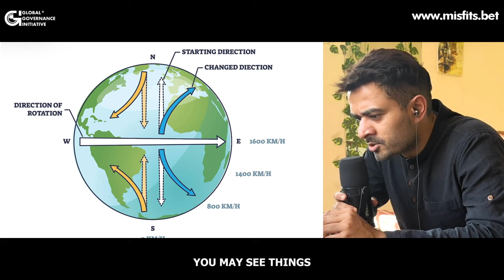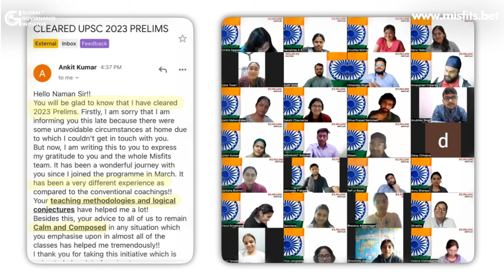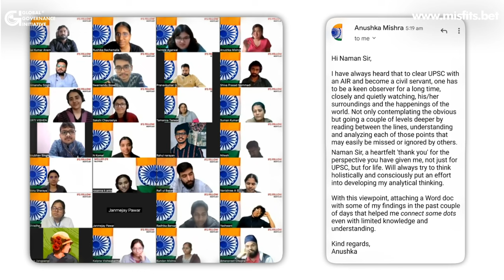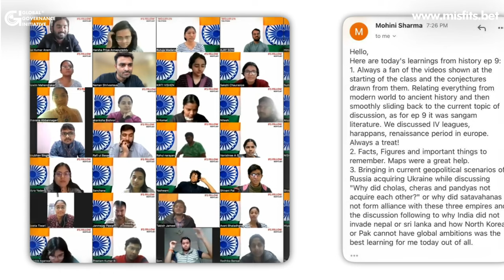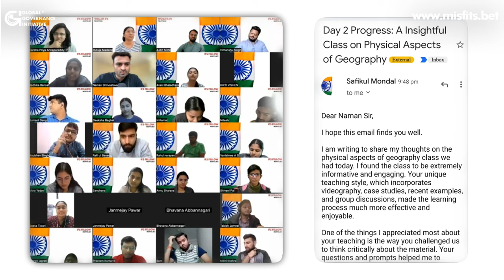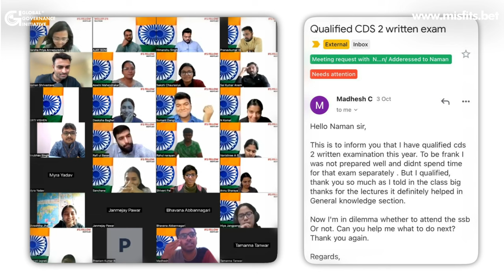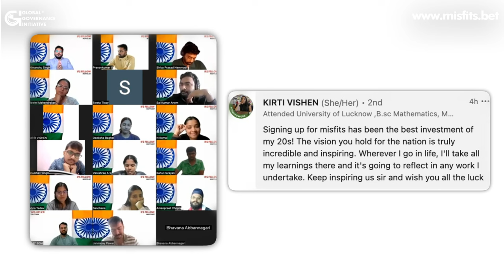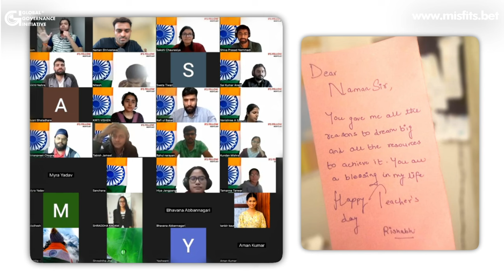Watch BEFORE you Join MisFits Community |Details in the PINNED comment |How to Prepare for UPSC 2025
I can tell you firsthand that many who started preparing for the UPSC Exam with the dream of becoming IAS/IFS officers in 2024 have now dropped their plans to even appear in 2024. Why? Because they think they are not 'adequately' prepared, and they will give their best shot in 2025 now. Please do not make that mistake, and do not take a gap year. You will ruin your life!

If you are eligible to write the exam in 2024 and can dedicate around 10 hours per day to your preparations, please do not postpone your plans. Please do not make UPSC a 5-year plan.

The following should be your go-to strategy now. Just stay consistent, and you will crack the Prelims. Dedicate 10 hours per day, and here is how you should go about it.

NEETU SINGH

1. January & February:

Complete History (Ancient, Medieval, Modern) + Economics + pick up any test series to solve 30 questions daily (from February onwards). Dr. Jahnavi recently uploaded it on the LinkedIn Alumni Group.

Watch 2 episodes daily on the MisFits Learning Portal on Economics and History. How will this help?

After completion of these modules, you would have developed an innate ability to make better conjectures.

You will be better positioned to read through current affairs (via newspapers), or when you are making notes while solving the tests.

At least for Economics, you’d see more than 90% accuracy. It could reach even 95-100% if you watch the lectures twice. For history, it should be around 60%, but if you can make diligent notes from the Test Series, and revise those notes, that accuracy should reach around 80-85% (which is actually pretty good).

Manuj Jindal

Don’t worry about the Mains at this stage. Inadvertently, you’d be prepared for the Mains - we took a lot of effort to make sure that these video lessons cover things comprehensively. The only difference in Mains vs. Prelims preparation is how you go about solving test papers, and the focus on remembering certain specificities.

Please watch through the session before Episode 19 (under the Geography heading) for my thoughts on Prelims 2024, and how you should make the best use of MisFits Episodes + Tests.

2. March & April:

Complete Geography, Environment, Science and tech.

Watch 2 episodes daily on the MisFits Learning Portal + Solve Test Papers (as shared on the LinkedIn Alumni Group). How will this help?

A large part is static & conceptual - if you have learned those concepts well, you should get good accuracy in these subjects.

You would have logically solved many UPSC Prelims & Mains questions and will be well-positioned to solve potential questions from this part.

Aspects of mapping would also be covered via this.

3. Last Week of April + May (until the 2nd week):

Watch through Polity and Governance Episodes on the MisFits Portal.

Watch 2 episodes daily on the MisFits Learning Portal. The reason for covering Polity at the end is so that some factual data checked in the exam are fresh in your mind as/when you write the UPSC.

Polity for Prelims is very predictable; 20% effort here would yield 80% returns. By this time, you will be adequately prepared to better grasp Polity (because you can see the interconnections I have made across Geography, Environment, Economics, etc., for all of you).

If you had followed the above methods, you would have completed the following things by the 2nd week of May:

1. Foundations of History, Economics, Polity, Governance, Geography, Science & Tech, and Society.

2. Current Affairs via solving around 30 Contemporary Test Papers. (Retaining information via these current affairs would be much easier for you because your foundations

3. Past 14 years of UPSC official papers.

But, wait. Cracking Prelims is not the only thing. You won’t get medals for this. The next stage is extremely critical. Focus on cracking the exam in one go. How will that happen?

After your Prelims - take a 1-week break. And then do the following:

Step 1: Watch through the Playlist on Foreign Policy Classroom with Amb. Anil Trigunyat.
Step 2: Watch through the Playlist on Essays (250 Marks).
Step 3: Watch through the Masterclass on Structures.
Step 4: Watch through the Playlist on Ethics (250 Marks).
Step 5: Revise Economics until your UPSC Prelims Result is out!

Keep attending special sessions - where I will cover some issues from scratch.
Be part of answer writing communities at MisFits (after your Prelims Result).

Additionally, your Mains GS is done along with the above episodes. Focus your 3 months on Optionals.

After your Mains - There will be a series of around 7-10 lectures that will help you in getting 200+ in the interviews.

Stop watching Free YouTube Videos and crash Courses. Many of these are sub-standard resources. Minimize your resources